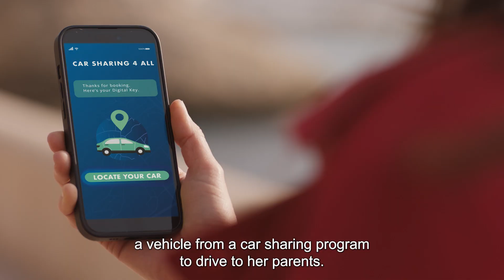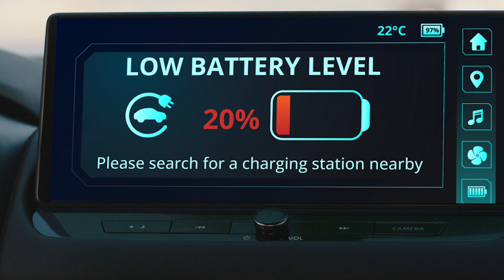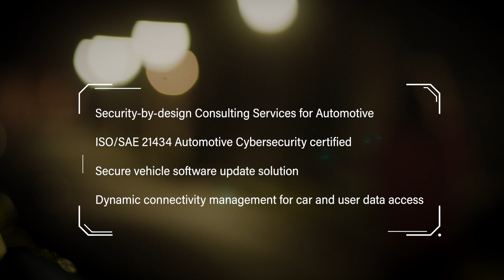Thales Automotive Solutions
Thales has developed a comprehensive suite of solutions for the automotive industry, partnering with car manufacturers and Tier 1 suppliers in their digital transformation. Rooted in the pillars of connectivity and cybersecurity, Thales offers advanced solutions to seamlessly connect and safeguard vehicles, contributing to a safer world.